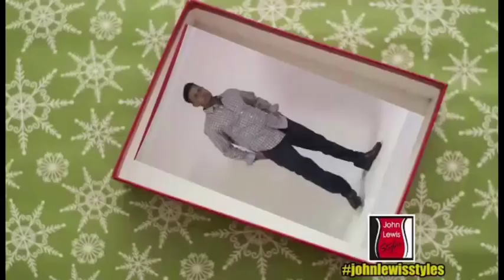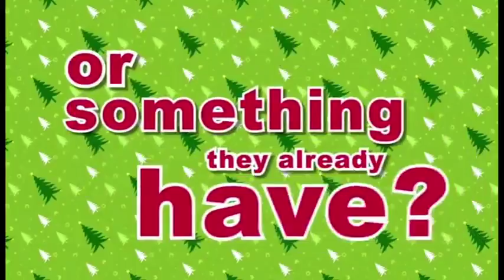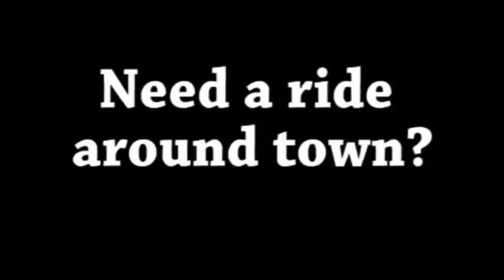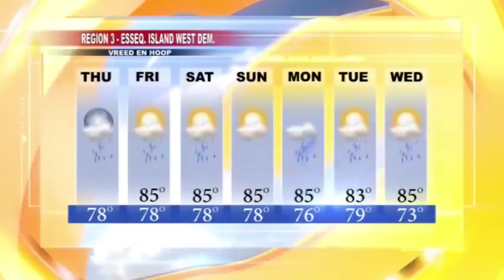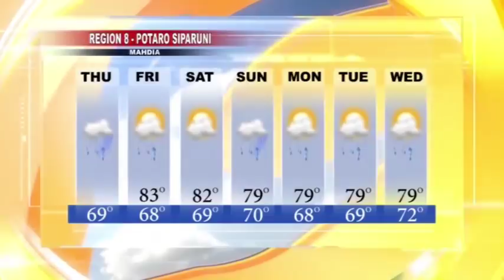GUYANA TRUSTED TELEVISION HEADLINE NEWS 30th NOV 2017